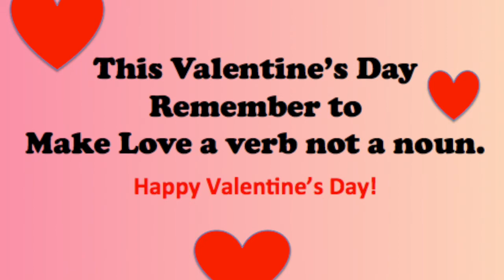Valentine's Day: Make Love a Verb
When you use the noun, love, you are not involved in feeling love. So make it a verb.
Time to breath life back into your marriage? Click this link NOW.